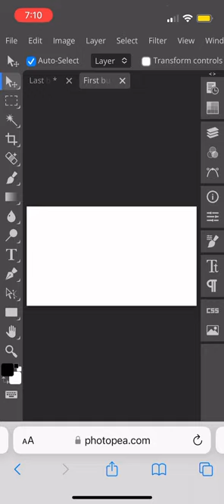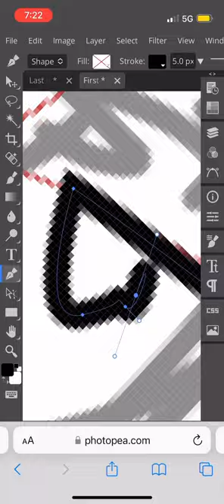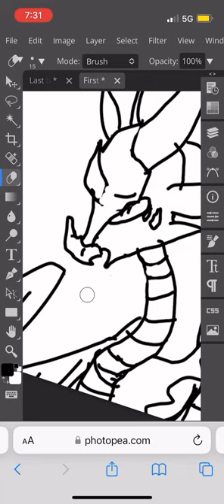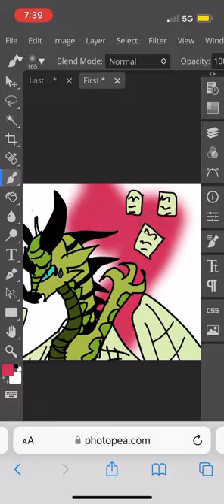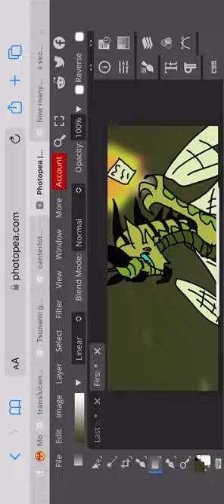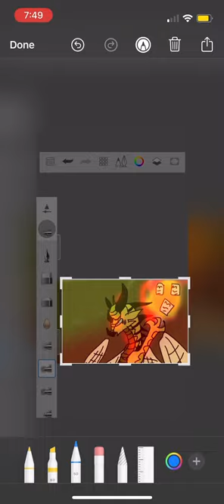Burning the guilt speed, paint, ￼￼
Wow this took a while ￼
A few hours earlier ￼
“No I went on with this because of you “.hissed ￼ swallowtail
“Please don’t do this ￼￼”he called to her.
“To late “, she hissed at him.as she lunged at him her claws went into his chest.
. The blood poured from his chest as she looked away.
“You are the reason I have this kind of pain “she said.her wings opened as she flew away
“Good bye my love “, she said.all of the things he did to the hive wings I had to stop him she thought.

This speed paint is the ￼ aftermath of her betrayal of the family
she watch the paper  dissolve like her heart. The love letters the marriage certificate all gone reduce to ￼ash
“You did the right thing”,said a voice. she stepped out of the shadows of the room
“ swallowtail you don’t understand what he did”, she said, gently, putting a wing around her .￼￼￼￼￼￼